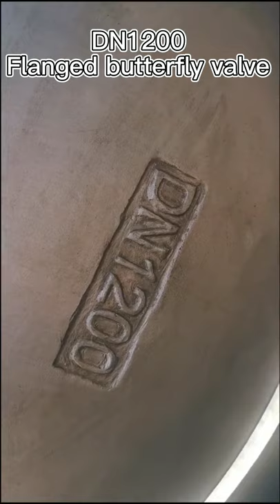Big Size of Double flange butterfly valve